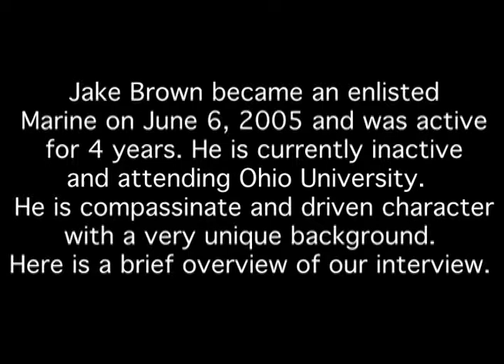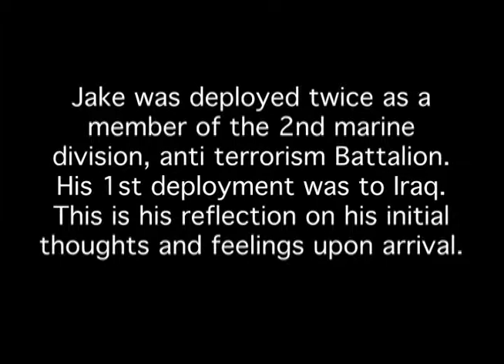Our Stories Interview